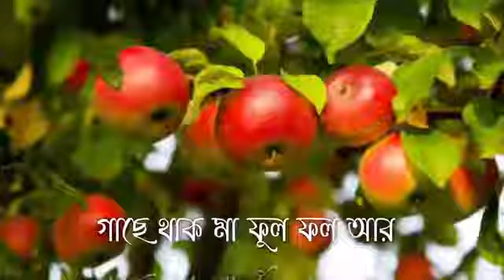Laxmi Puja 4k Status 🔱 | Lakshmi Puja Full Screen Whatsapp Status 🥀 | Laxmi Puja 2021 Status 🙏 | 02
Om Prakash Kumar